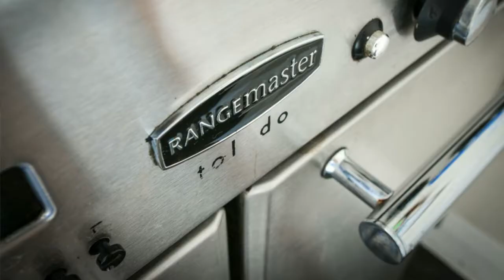Pixham Lane, Dorking HD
Quintessential Country Cottage.

Unexpectedly re-available and not to be missed.

Dorking, Surrey